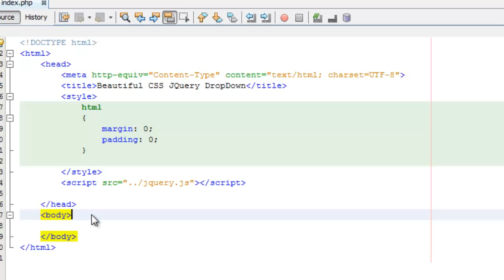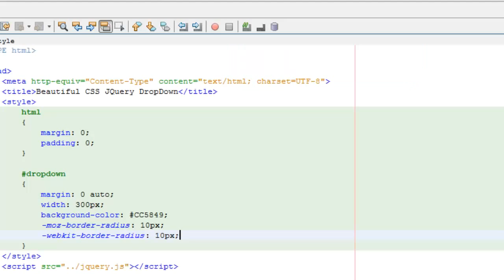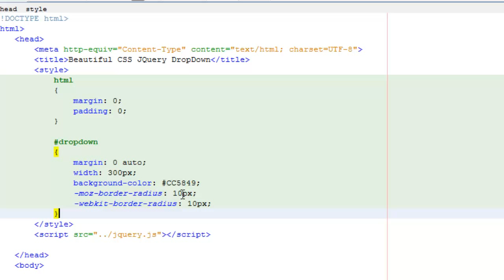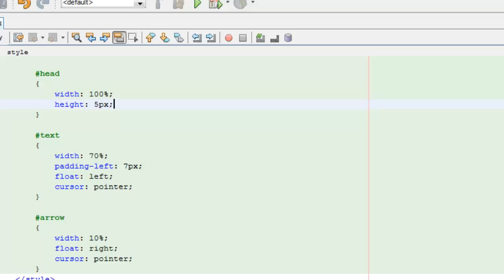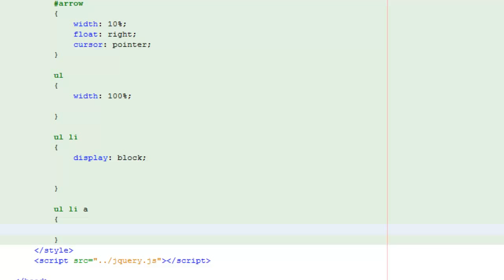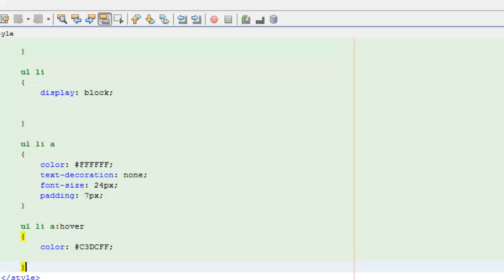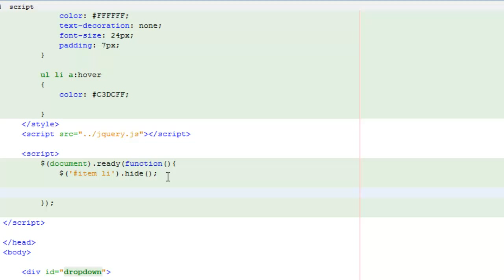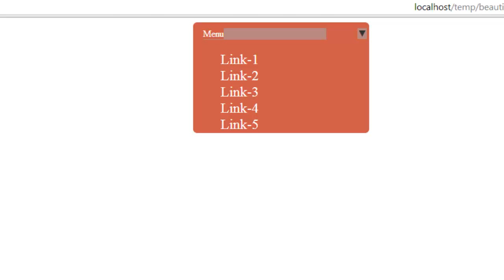Jquery and CSS Dropdown menu